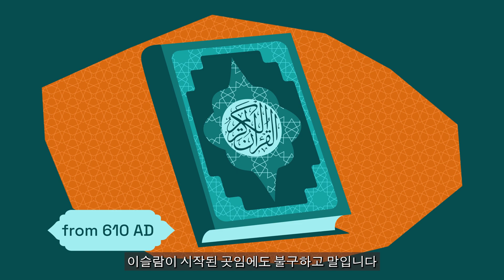Where in the world do Muslims live? (Korean Subtitles)